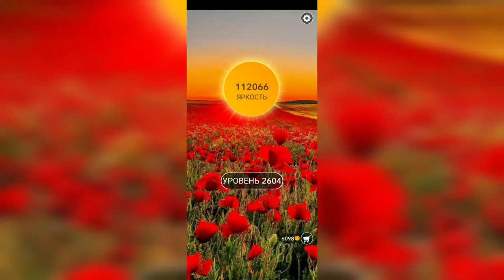Word / Слово Крест: Поиск русского кроссворда / Уровень 2604